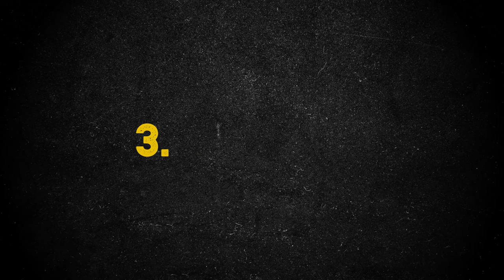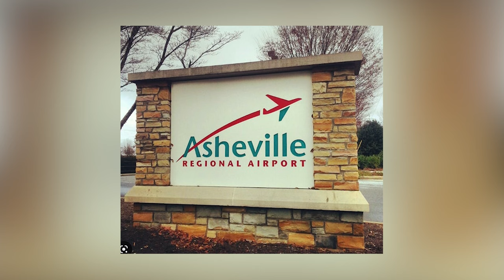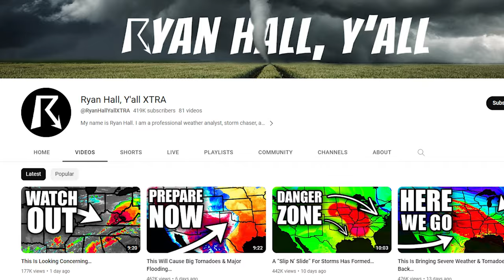Living In NORTHEAST TENNESSEE? Here's WHAT YOU NEED TO KNOW Before You Make the Move!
Are you considering relocating to Northeast Tennessee?  This video covers important things you need to know before making your move. We discuss state income tax, property taxes and sales taxes in this area. What to expect relating to shopping, grocery stores and restaurants. Also, share important information about the weather, internet service and regional airports.

We specialize in helping people that are moving to Northeast Tennessee.  Remember, it's never too soon to start planning your move!

Important Links:
Tennessee Broadband Accessibility Map

The Freck Group at Greater Impact Realty